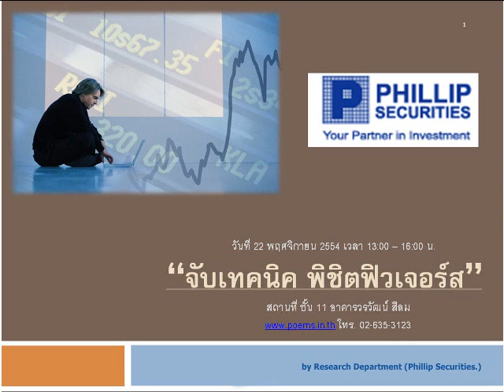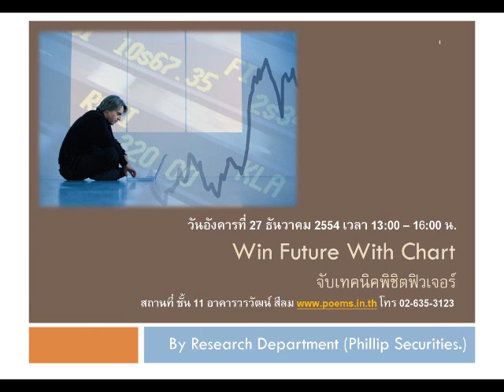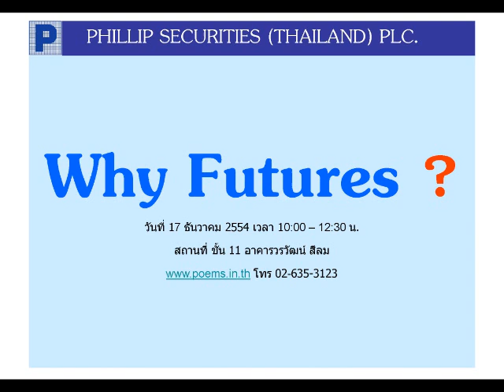วิเคราะห์หุ้นพื้นฐาน บล.ฟิลลิป(14ธ.ค.54)